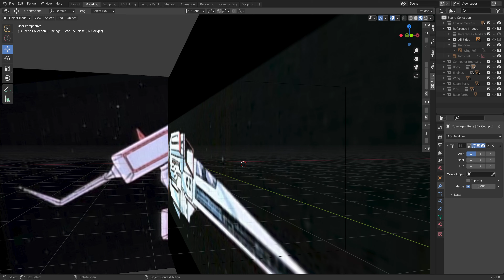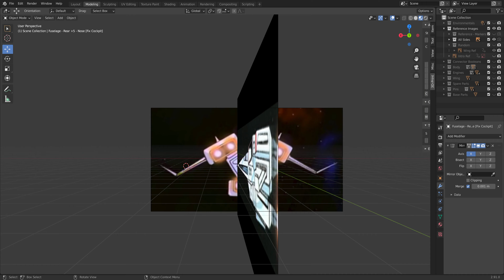Galaxy Rangers Interceptor Model (Blender) v1.5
Review of a Galaxy Rangers Interceptor modelled in Blender.  Screencaps from the series for reference.

Fixed since print version:

Alignment issues
Cockpit glass rails now in correct orientation